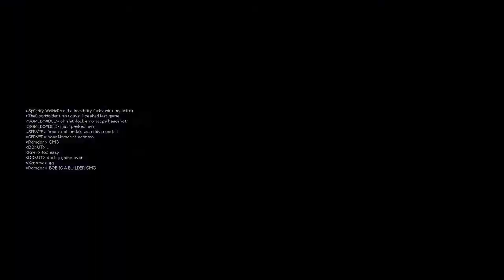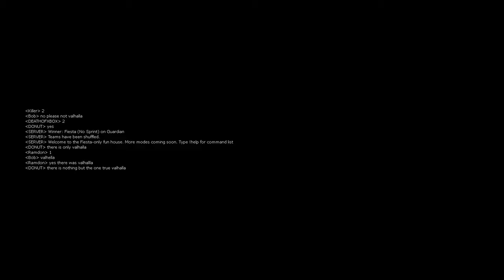Halo on the PC?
While watching other videos on YouTube, I found a video of this free Halo game for the PC and immediately downloaded it. Here is some raw footage of me playing and just messing around with the game. Hope you enjoy.